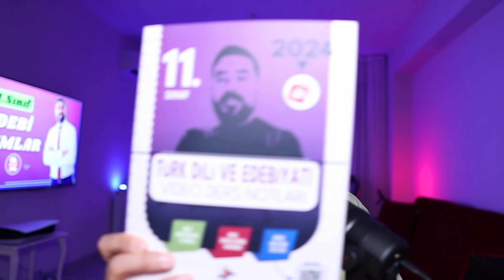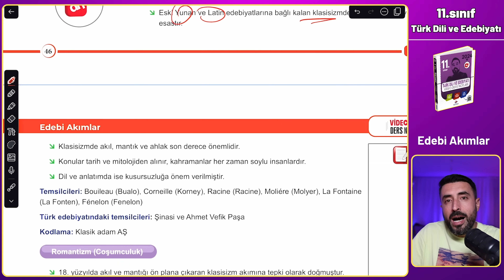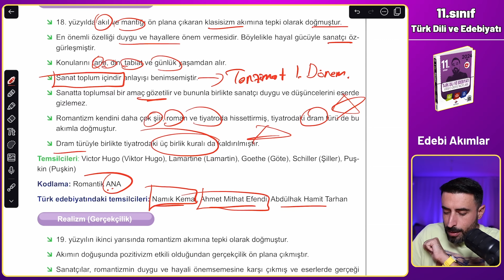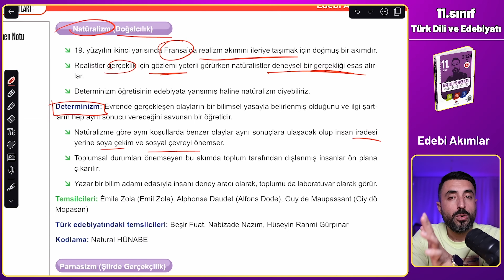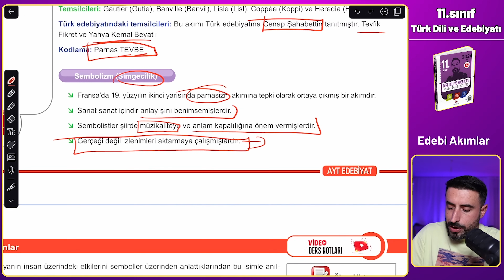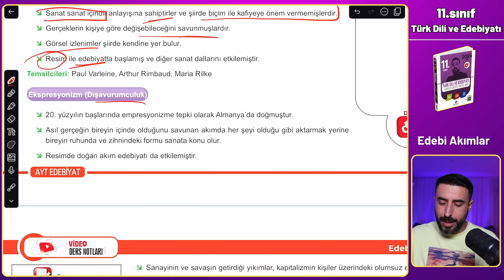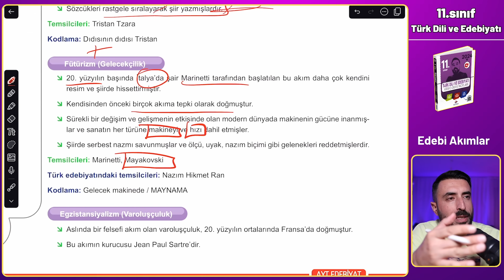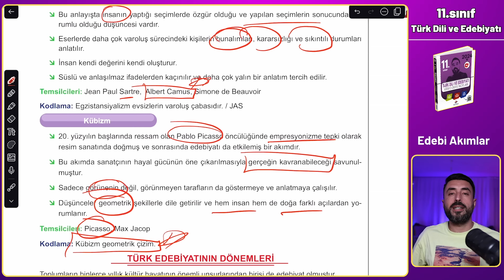EDEBİ AKIMLAR 2025 / 11.Sınıf Edebiyat Giriş Ünitesi / Deniz Hoca +PDF📝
Edebi Akımlar 11.Sınıf Edebiyat

11.Sınıf giriş ünitesi kapsamında gördüğümüz "Edebi Akımlar" son derece önemli bir konu olmakla birlikte AYT Edebiyat kapsamında da her sene karşımıza en az bir soru olarak çıkmaktadır. Bu nedenle dikkatli bir şekilde dinlemenizi ve öğrenmenizi tavsiye ediyorum.